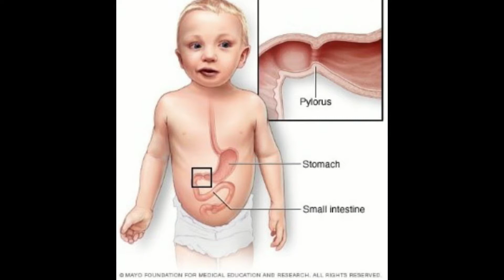Causes of Pyloric Stenosis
What is pyloric stenosis? Dr. Juan Sola, Chief of Pediatric Surgery at Baptist Children's Hospital, explains this condition that affects babies, which is caused by genetics, antibiotics, and environmental factors.